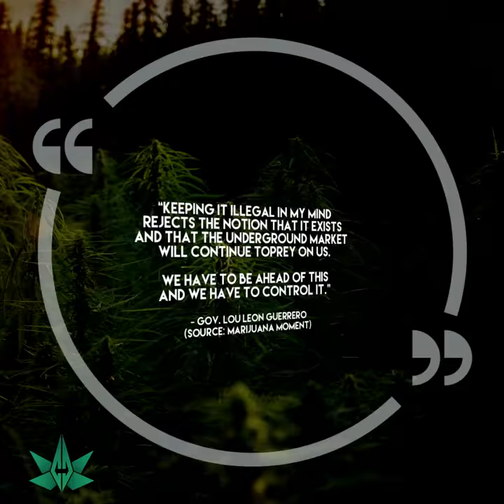Guam Goes for the Ganja | Puff Piece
Guam is now on the vacation list for the cannabis community! Weed is now legal and it’s the first US jurisdiction to do so. Move over Jamaica! We going to GUAM!